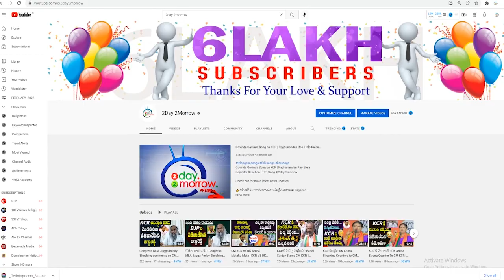Bandi Sanjay Sensational Comments On CM KCR And Asaduddin Owaisi | Telangana Politics # 2day 2morrow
v=n_WdUqw0Dj4